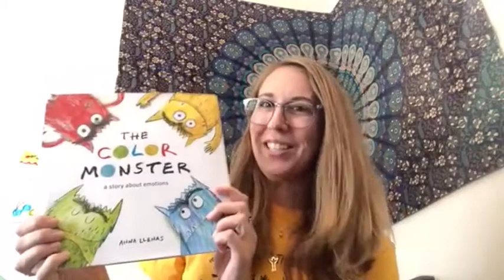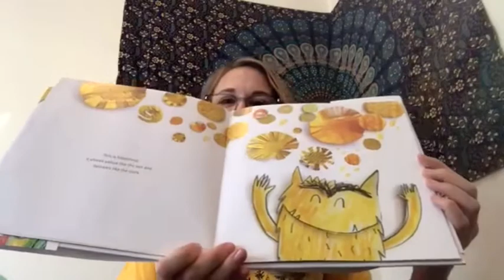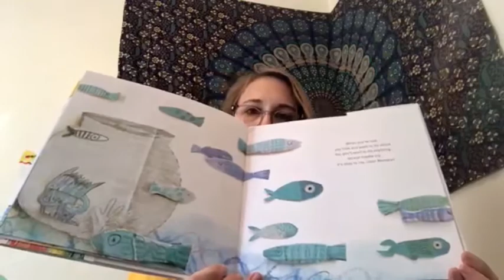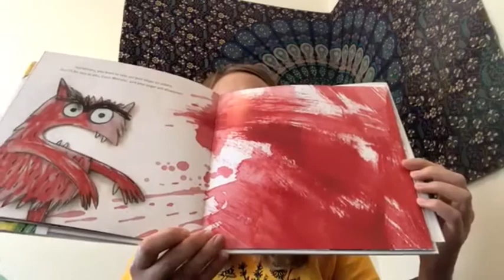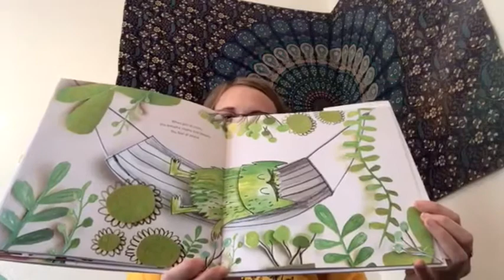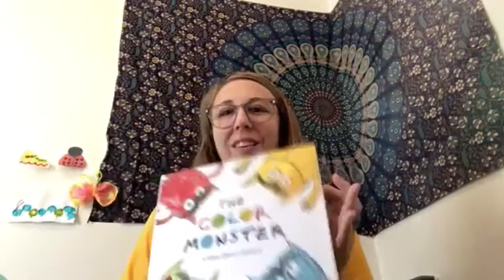Story Time With Lauren #2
A gift for kids from Christ Lutheran Church for Visalia Pride Inside! ❤️🧡💛💚💙💜